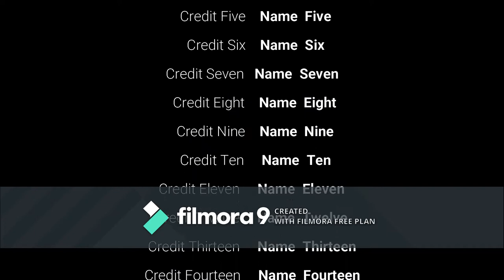First video ever!